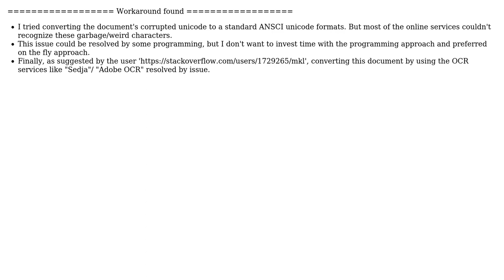Unable to paste text in readable format from a PDF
With thanks & praise to God, and with thanks to the many people who have made this project possible! You are responsible for your own actions.